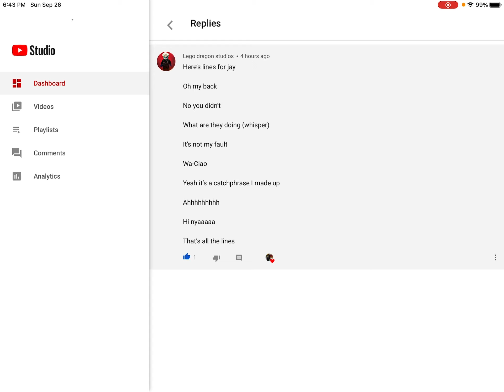More Jay Lines for Lego dragon studios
Here you go, dude. I hope you like more of my jay lines for your next lego ninjago stop motion.